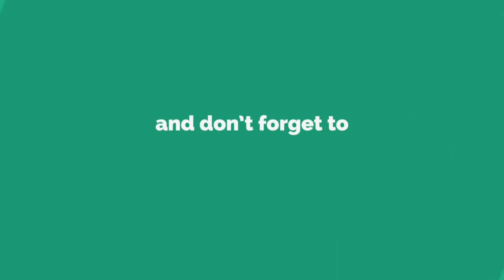They Trying To Rush Us In Pubg Mobile | Amazing Clutch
They Trying To Rush Us In Pubg Mobile

I Lost My Chicken Dinner But  We Win The Next Game:-

Note:- I do not take credits for any song,music or any other copyright things in my videos.